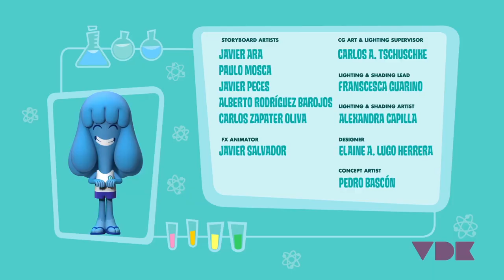Jelly Jamm - Grandpa Dodo | S02 E54 | FULL EPISODE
Another fun contest in Jammbo is celebrated, in which each child, with the help of a Dodo, must search for the largest musical clover he can find. Bello feels at a disadvantage when he meets the Dodo who will assist him. This Dodo is the oldest and the grouchiest that Bello has ever seen. Soon enough, Bello will realise that this particular Dodo and the special relationship they share, will bring more surprises than he ever imagined.

Jelly Jamm is a children's animation series on TV for kids from 4 to 7 years which celebrates music, fun and friendship. Every episode has a lesson to learn. Join Bello and his friends in their funny adventures as they figure out how to live in harmony on the magical Planet Jammbo -- origin of music in the universe.